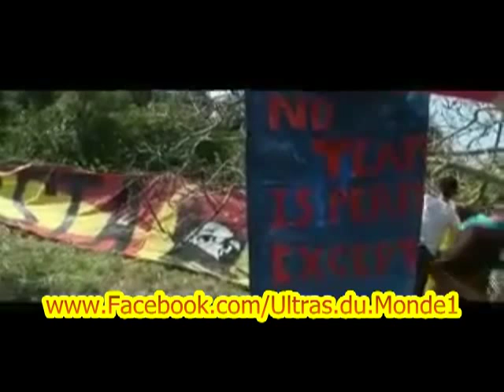Histoire De Zapatista Esperanza 2007 ..